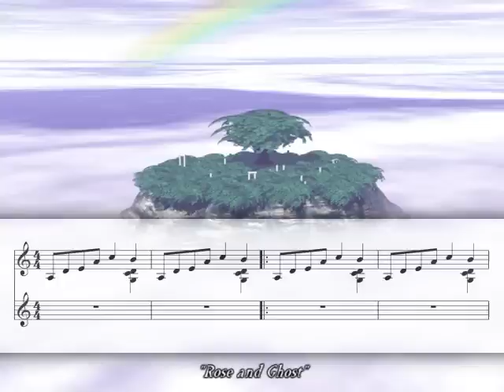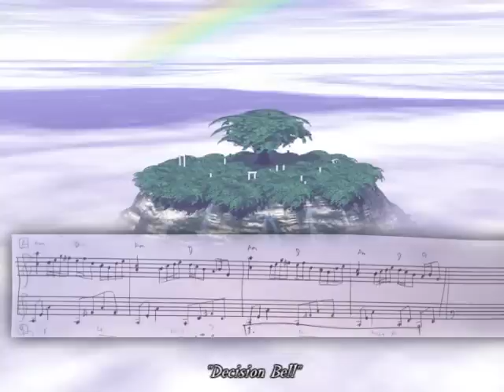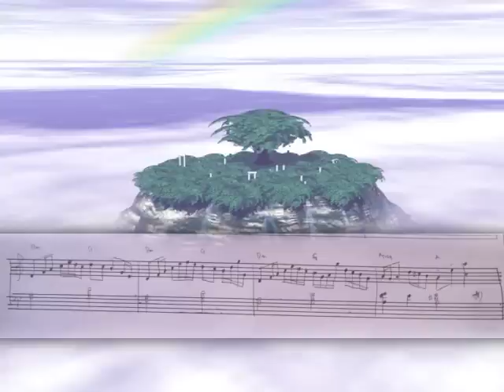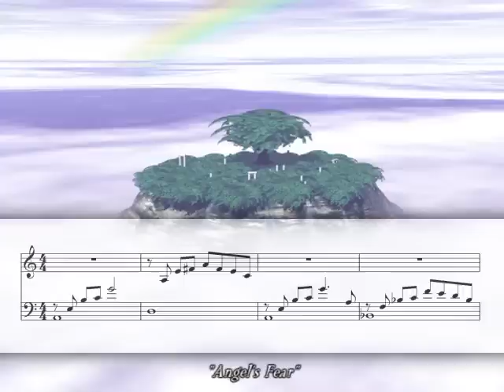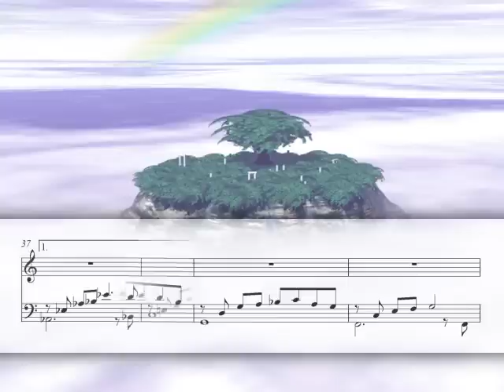Secret of Mana Medley (Cover)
It's been a while. Anyone still remember me? Well I'm the weird panda hat guy.

I started working on this medley few months ago, but then I got bored and quit. Now I finally got the inspiration to finish this. So much hard work ._. This is the last freaking medley I'll ever do!! -.-

These songs are from Secret of Mana 1 and 2 (aka Seiken Densetsu 2 & 3 in Japan):
0:03 Rose and Ghost (SoM1)
1:26 Decision Bell (SoM2)
3:03 Angel's Fear (SoM1&2)
5:53 Long Goodbye (SoM1&2)

Composed by: Hiroki Kikuta
Arrangement & Piano by: PacificPoem